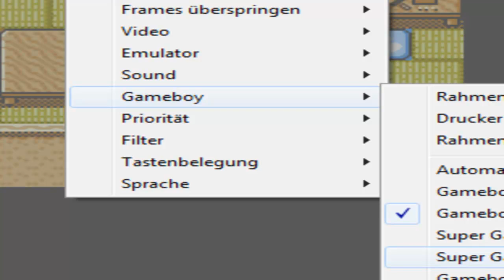Pokémon Kristall [DE] [8/68] Team Rocket Returns